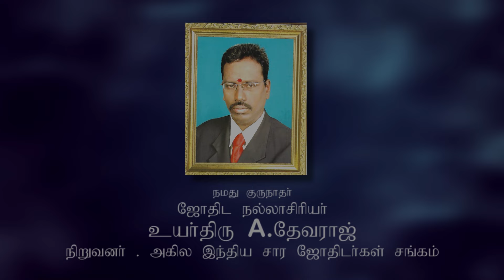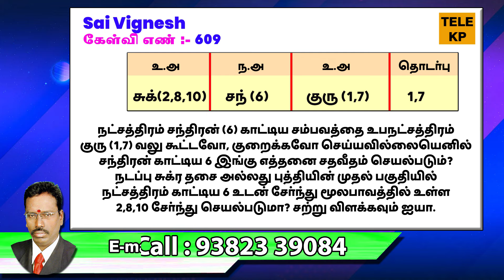ஒரு கிரகம் எந்த விதத்திலாவது 4,6,8,12 தொடர்பு கொண்டால்... | TELE KP | ASTRO DEVARAJ